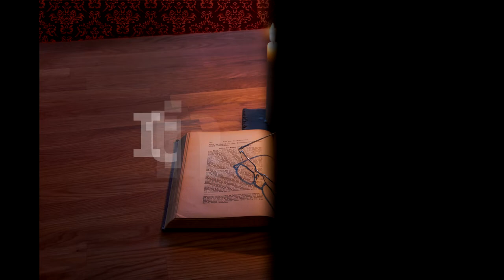Itinerar Biblic Ep 0129 Marcu Cap 5